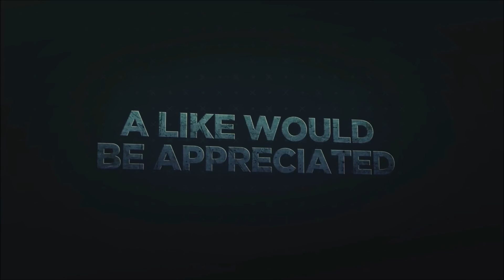Impresiones Battlefield V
Mis impresiones al respecto del evento de revelación de Battlefield V.